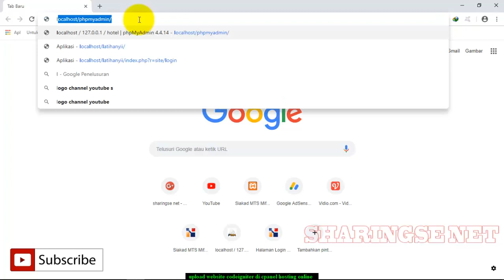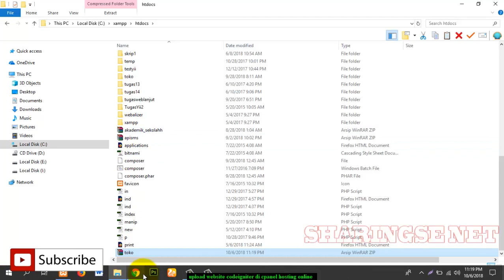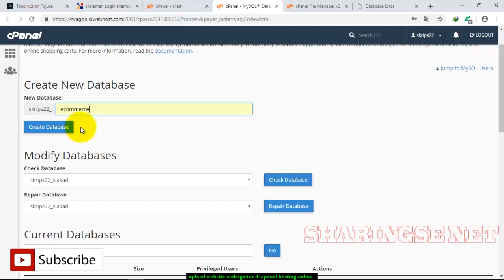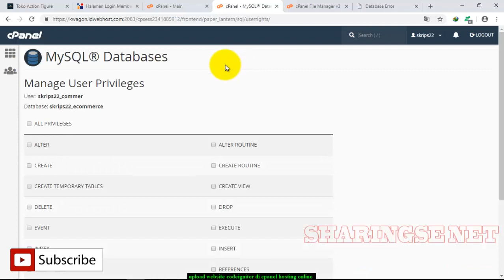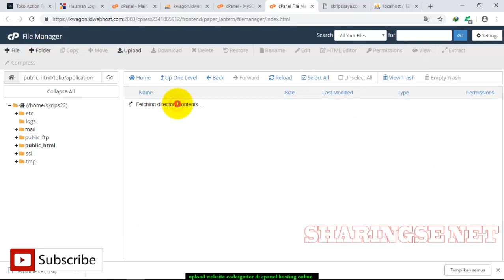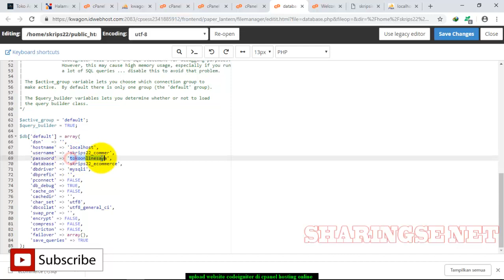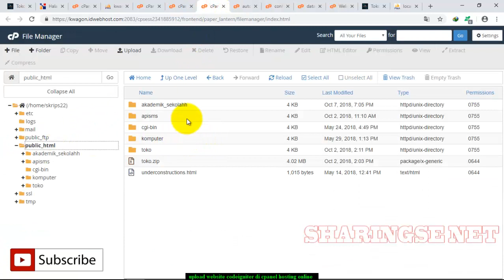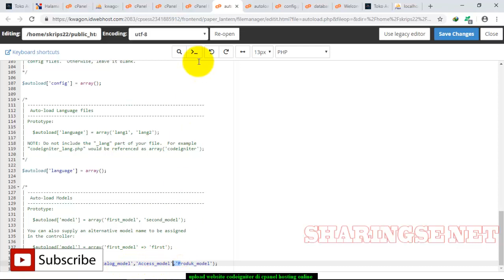cara upload website codeigniter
how to upload codeigniter website to server.
how to upload codeigniter website to 000webhost.
cara upload website code igniter,
cara hosting web code igniter